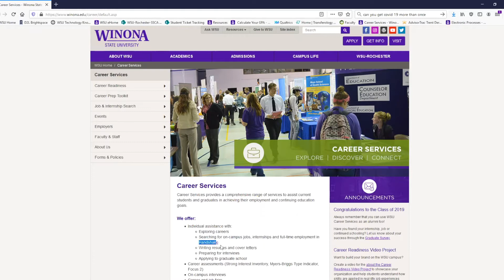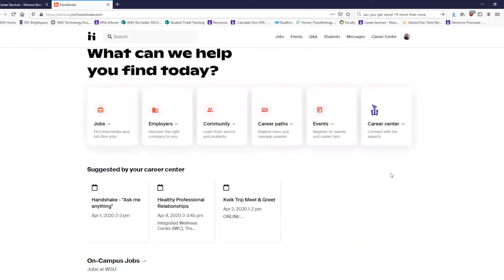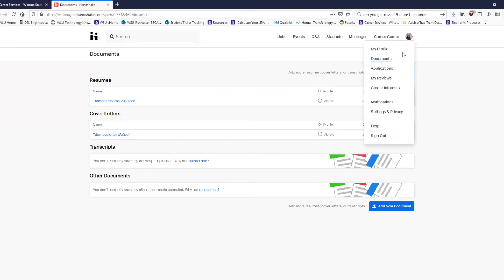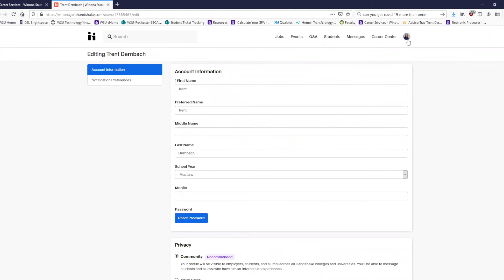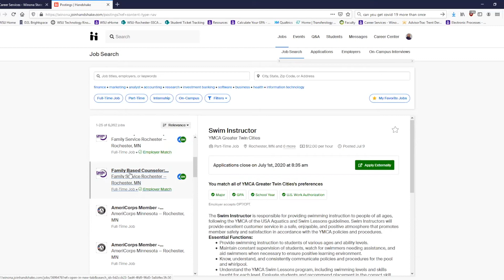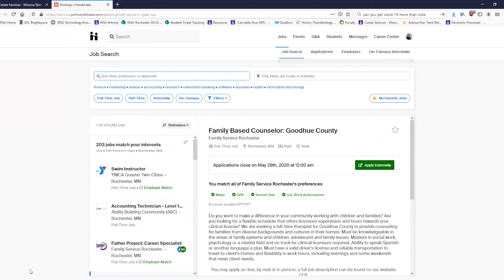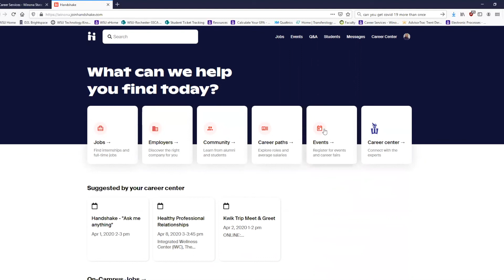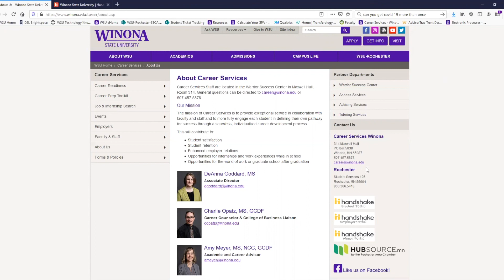How to Use Handshake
Learn how to use the WSU Handshake Job Portal to create your profile, search for jobs and apply for open positions.